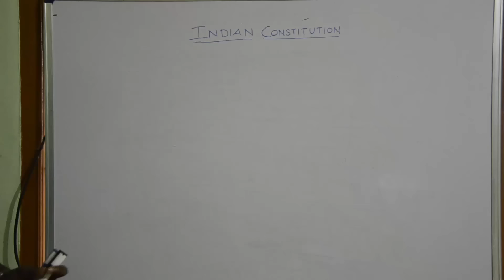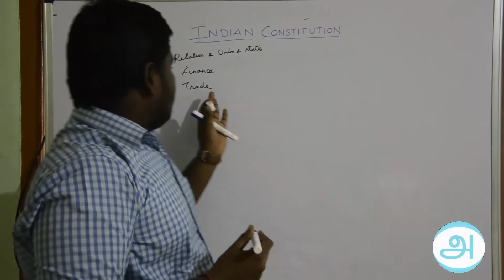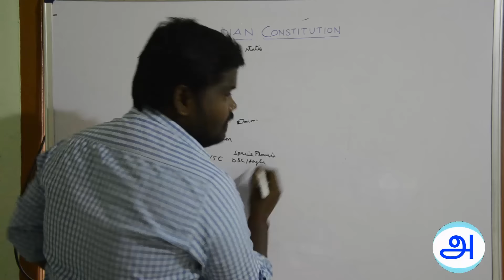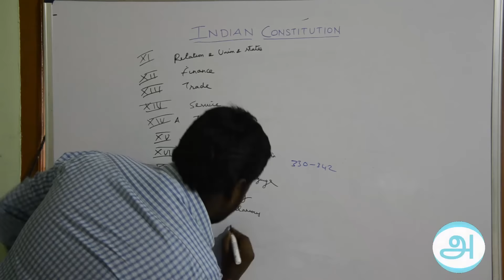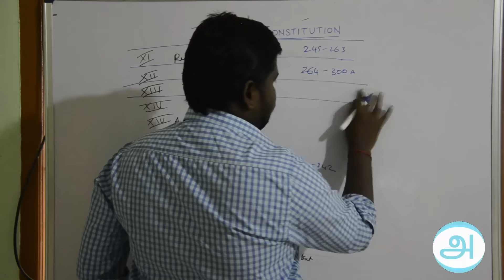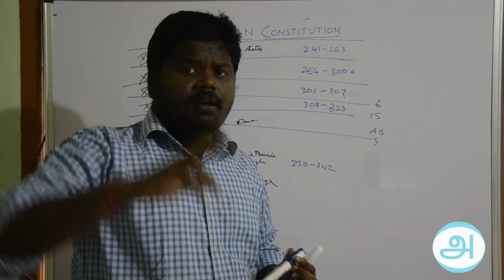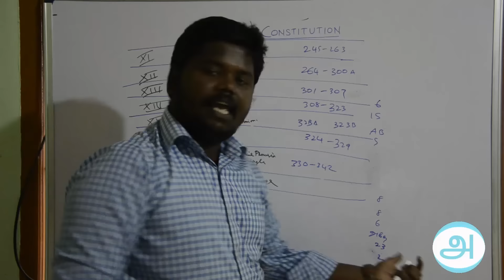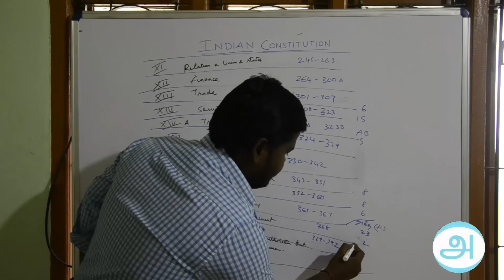இந்திய அரசியலமைப்பு III_395 articles in 20minutes_CSAT-16_INDIAN POLITY IN TAMIL_TNPSC-FREE-CLASSES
INDIAN CONSTITUTION III__395 articles summarized in 20 minutes__CSAT-2016__INDIAN POLITY IN TAMIL
In this video Science teaching academy explains what is Indian Constitution. We will give a nice introduction and also inform you the basics of Indian constitution in Tamil.

இந்திய அரசியலமைப்பின் சட்ட வளர்ச்சி
முகப்புரை
குடியுரிமை
இந்திய நீதித்துறை
தேர்தல்கள்
அடிப்படை உரிமைகள்
அடிப்படை கடமைகள்
அரசுக்கு வழிகாட்டும் நெறிமுறைகள்
குடியரசுத் தலைவரின் அதிகாரங்கள்
பிரதமர்
மக்களவைத் தலைவர்
மக்களவை
மாநிலங்களைவை (ராஜ்ய சபை)
முதலமைச்சர்
மாநில ஆளுநர்
மாநிலங்களவைத் தலைவர்
இந்தியாவின் முதல் நபர்கள

Constitution of India, Indian Polity free tutorial, Indian polity Introduction, Fundamental rights, Fundamental duties, Amendments, Directive Principles of State policy, Panchayat Raj, PM, CM, President, Governor, DPSP free lectures, IAS lectures in Tamil, CSAT 2016 free lectures, CSAT 2016 Tamil lectures,